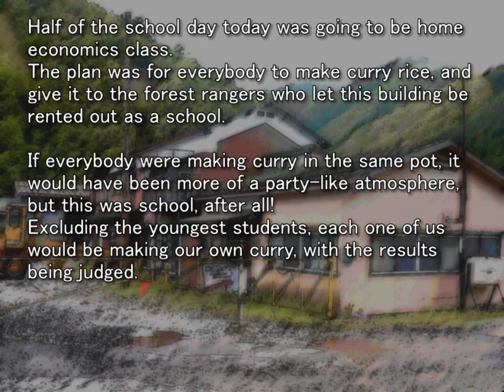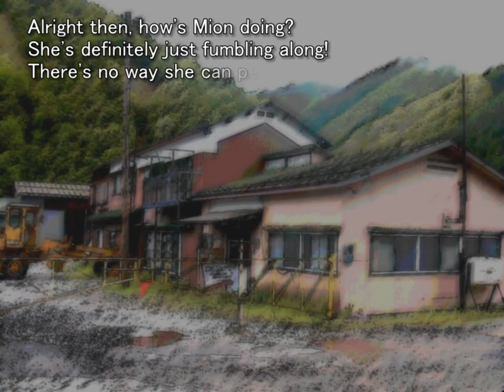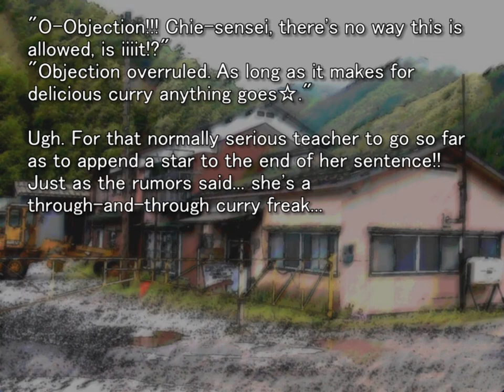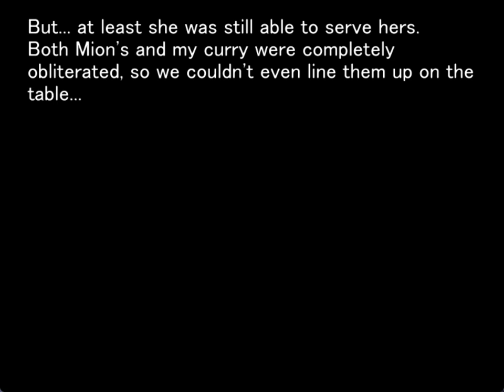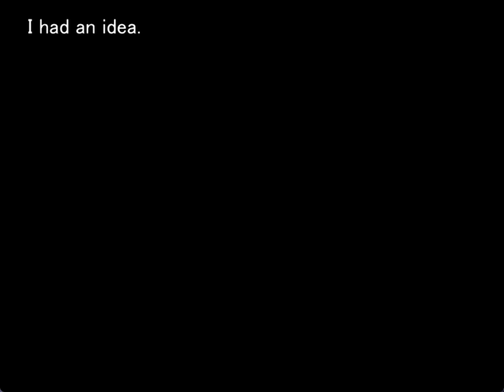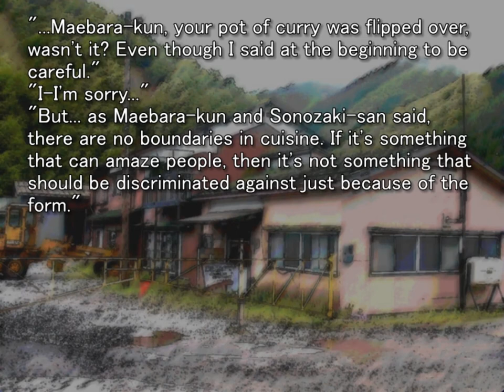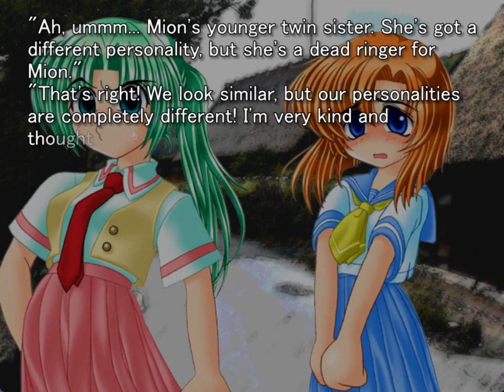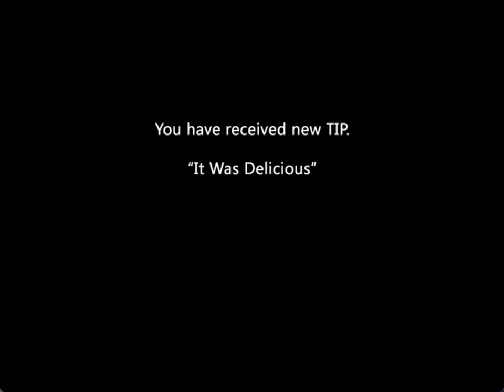WATANAGASHI ORIGINAL GAMEPLAY PT5